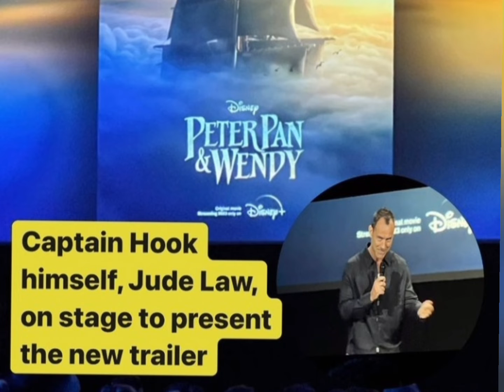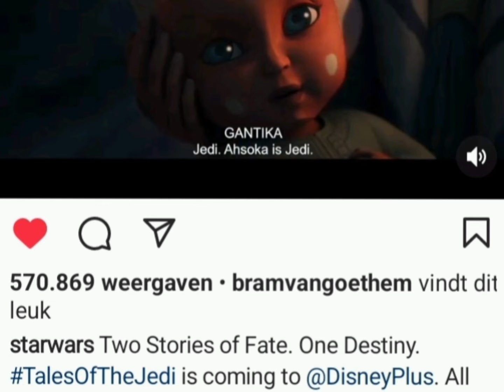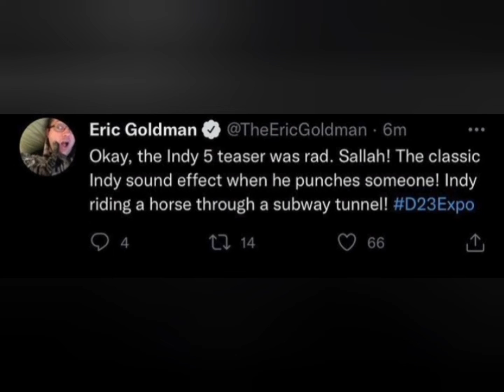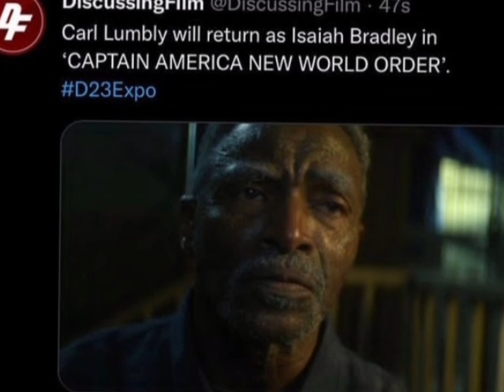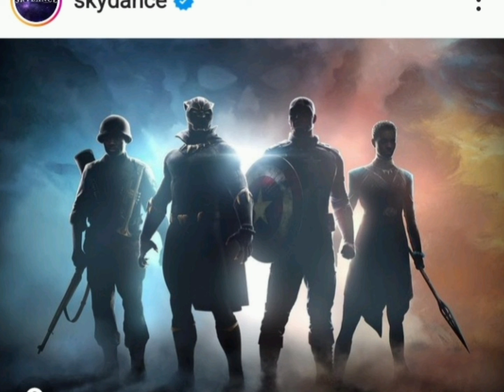D23 Movie And Show NEWS!! - MARVEL Halloween Special, Percy Jackson And More!!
Today I talk about NEWS from D23!!